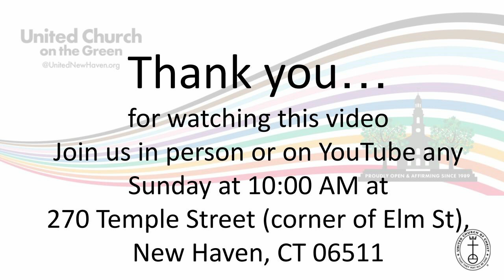24-6-9_Scripture & Sermon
Scripture and sermon portion of Sunday worship for United Church on the Green (UCC), New Haven, CT.  Scripture (Psalm 139:1-6, 13-18) read by Pam Stanton with Reflection by Rev. Dr. Stephen G. Ray, Jr. Other participants in worship were Caesar Storlazzi, Director of Music; Abram Guerra, Digital Deacon and Moderator.

Christian Copyright Licensing International Number 11242315